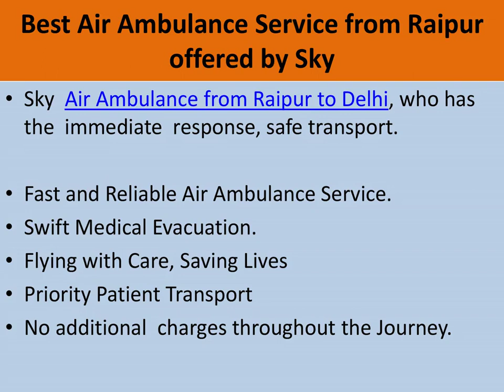Sky Air Ambulance from Bhopal to Delhi – Booking Confirmation 1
We at Sky Air Ambulance from Bhopal to Delhi provide a safe mode of medical transportation with dedicated staff present to take care of the patients throughout the journey. We own and operate charter aircraft carriers that can help transfer patients without any delay or hassle at the time of transfer.